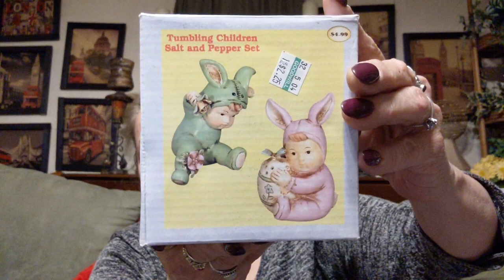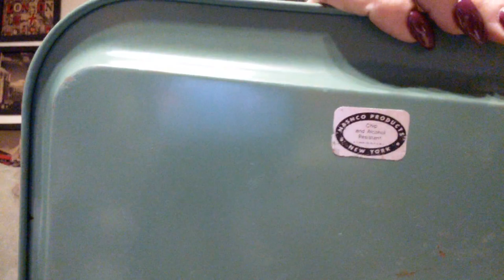Tuesday Goodwill Thrift Haul 1/28/20